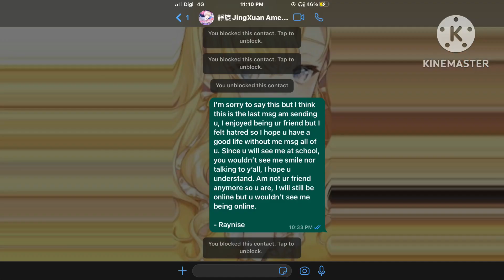Oc trauma ( Irl ) || FT Parents, Friends and me || Read Desc for Information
Hi my fellow subs, I hope ur having a great day. Well since ur here for the information, ur just in the right place, Welp let’s get start ( intro sucks :p )

There’s a day where my mother was still awake at night basically near 12 to 1 in the middle of the night, I was also awaken to do my homework, when I ask her a question she basically said “ Do it ur self first, u never even tried “, I started crying ( because am a sensitive person ) then after that day my father want us to overnight one day but I refused since there’s no clothes and I need to go somewhere tomorrow, he started saying sh1t like I did something wrong, I mean I still went home but still, he said more sh1t abt me and said that my brother is better than me. Negatives thought starting to surround me and I send a msg to my friend, basically saying not to be friends with them anymore because I most likely like to be alone but I still have some friends, I blocked them afterwards and I told them not to talked to me in school.

Yeah erm that’s basically it, u can pause the video to see the msg I send to my friends :) .